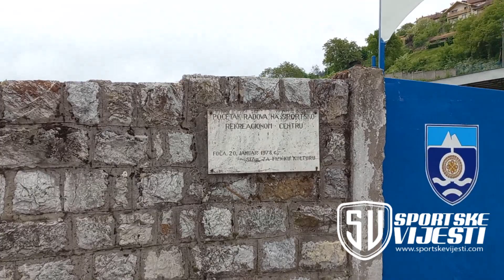Stadioni u BiH - Gradski stadion u Foči, maj 2024. godine